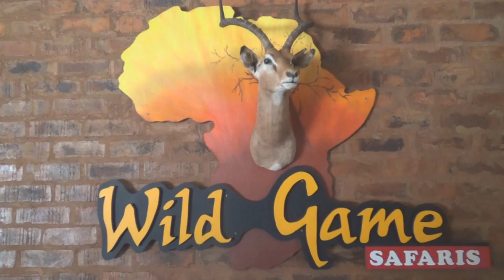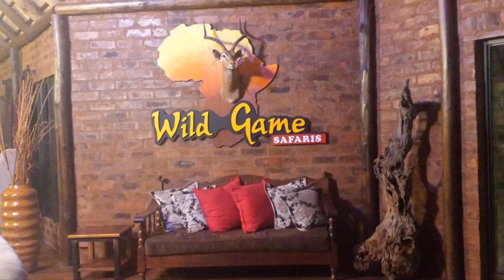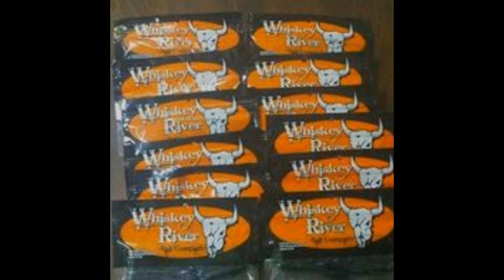Vossburg Safari Hunt 2016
African Safari